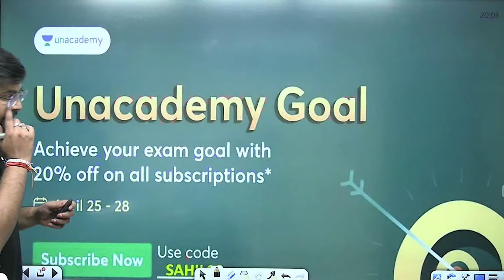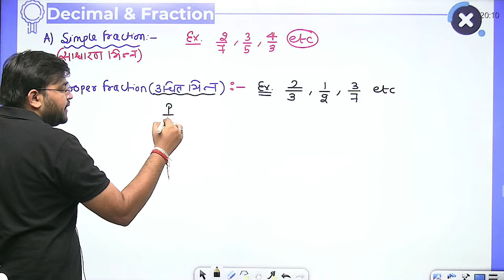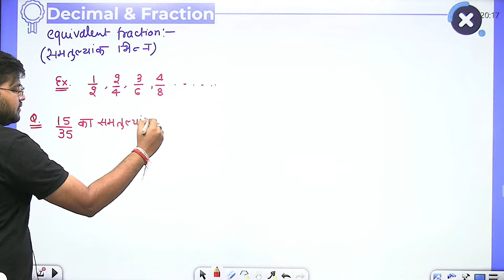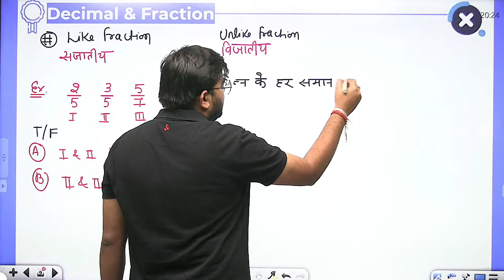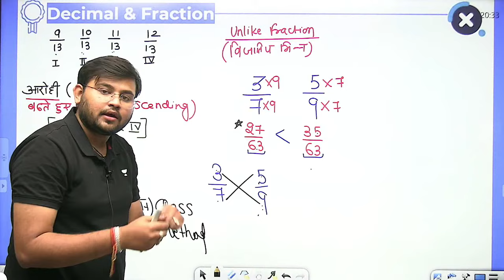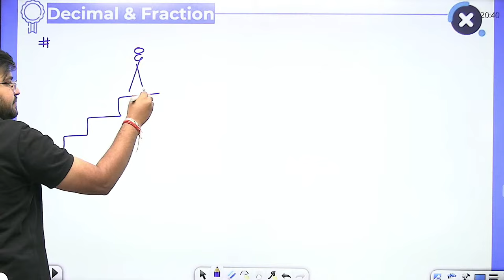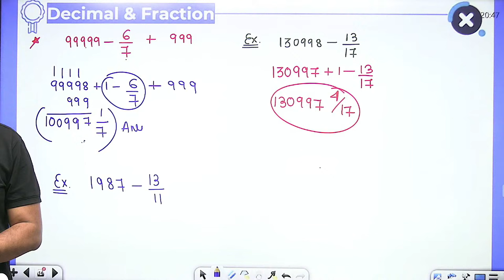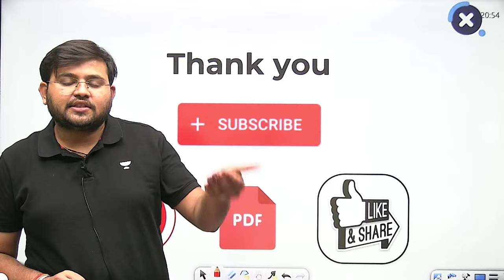🔥🔥Raj VDO /BSSC/UPP||L-03 Decimal & Fraction (दशमलव एवं भिन्न)|| Concepts & Tricks by sahil sir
In this channel, boost your exam preparation for CET NEW PATTERN, SSC CGL (TIER -1 & 2) ,CPO, CHSL, MTS, GD, CDS, BANK (PO/CLERK),RAILWAYS,UPSC,STATE PSC,RAS,NDA,& ALL STATE & CENTRAL GOVERNMENT EXAM & PLACEMENT EXAMS. competitive examinations with India's most trusted Math Educator SAHIL KHANDELWAL.